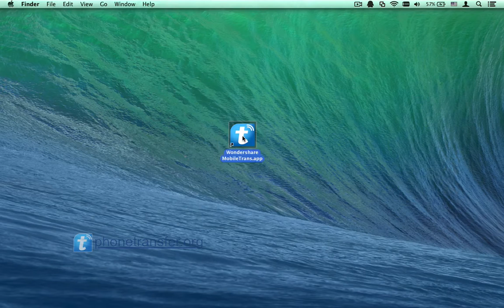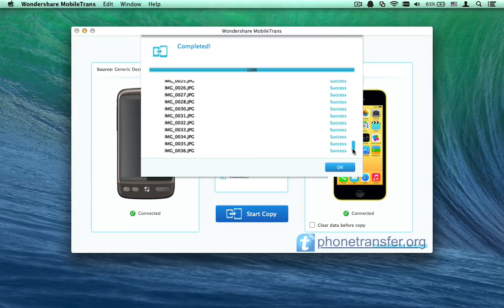How to Sync HTC to iPhone 5C on Mac, Transfer All Data from HTC Phone to iPhone 5C on Mac?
Step by step video tutorial to transfer contacts, videos, music, photos, messages from HTC to iPhone 5C on Mac by MobileTrans for Mac:

To start with, you need to install the MobileTrans for Mac on your Mac and run it to bring up the starting window. As to the rest steps, you can turn to the video tutorial to learn more. Please note that you should keep both your HTC and iPhone 5C devices connected to Mac during the whole process to ensure success of the task.

Features of MobileTrans for Mac:
Easily transfer data between iPhone 5C and HTC phone on Mac (iPhone 5C to HTC, or HTC to iPhone 5C)
Copy compression contacts with job title, company info, email, and so on
Move photos, music, text messages and videos from HTC to iPhone 5C on Mac with ease
Support multiple Samsung and Apple devices on Mac
Complete data transfer at an incredible speed without losing any quality